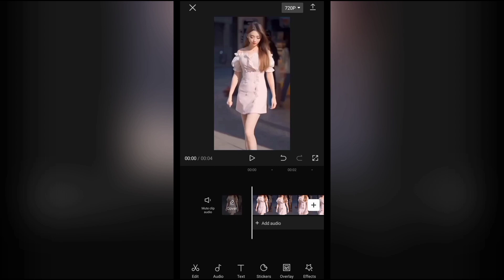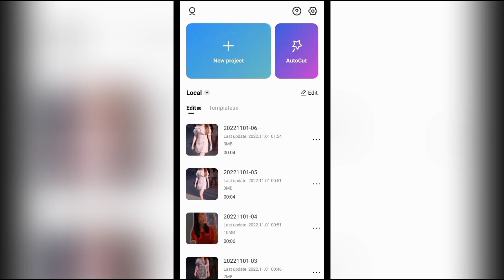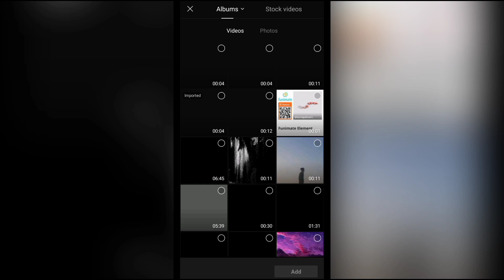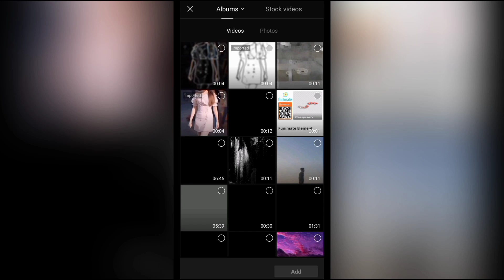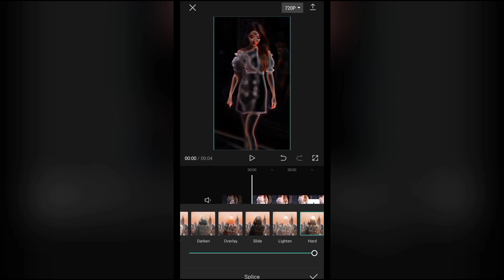Halo Blur & Black Effect Video Editing In Capcut App || Instagram Trending Video Editing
Halo Blur & Black Effect Video Editing In Capcut App || Instagram Trending Video Editing || Capcut App

About video-: hello guys aaj ki is video mai mene bataya hai Halo Blur & Black Effect Video Editing In Capcut App || Instagram Trending Video Editing || Capcut App se editing kese kare. more in this video to video ko end tak jarur dekhna I hope ye video aapko pasand aayegi

Your Queries-

Halo Bulr And Black Effect Video Editing In Capcut App
How To Make Blur & Black Effect video editing tutorial
Haloblur balck effect video kesy banaye
Tik Tok Halo Blur And Black Effect Video Editing Capcut App
Instagram Halo Blur And Black Effect Video Editing Capcut App
Capcut se reels video edit kese kari

Social Link⤵